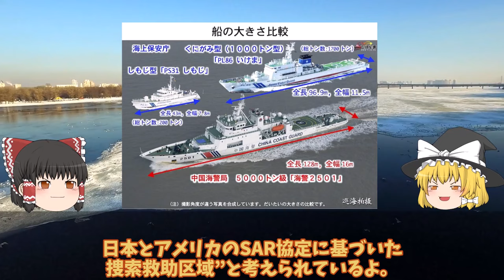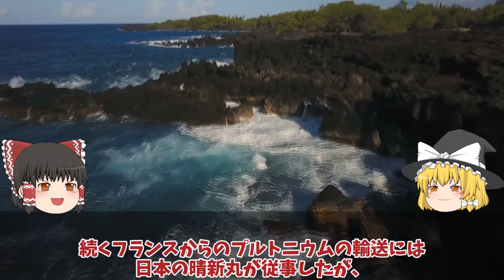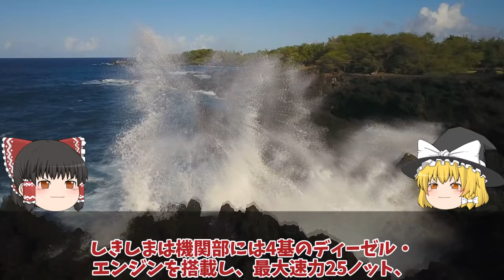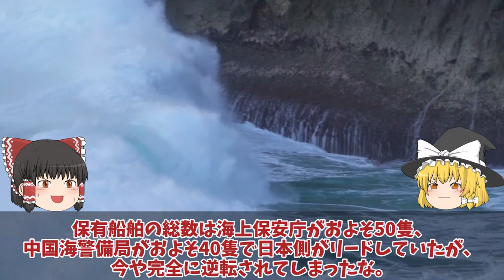【ゆっくり解説・軍事News】尖閣諸島に巨大工作物設置を施政権明示か？だから中国は尖閣諸島に手を出せない！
引用・転載「出典：海上自衛隊ホームページ」
引用・転載「出典：航空自衛隊ホームページ」
引用・転載「出典：陸上自衛隊ホームページ」